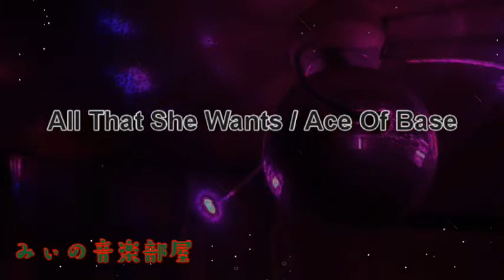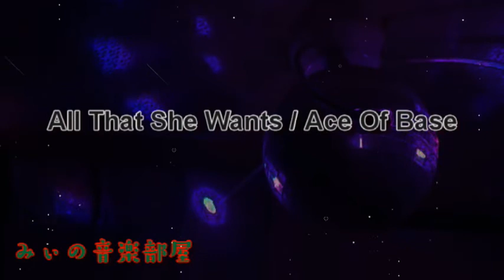【BGM】All That She Wants / Ace Of Base 1992年